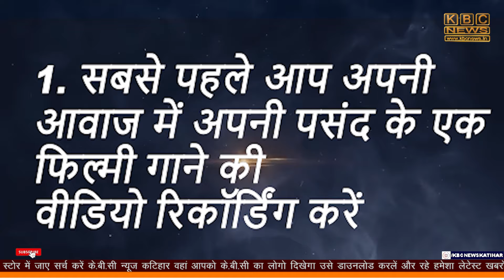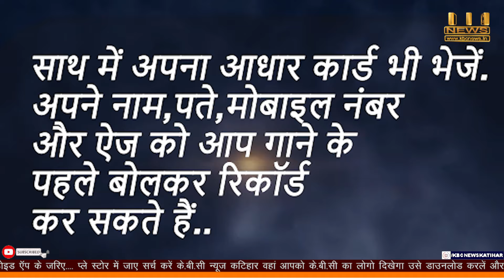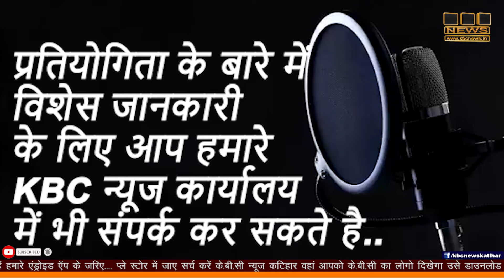14 लीटर विदेशी शराब के साथ एक गिरफ्तार, कुर्सेला पुलिस को मिली सफलता || KBC News